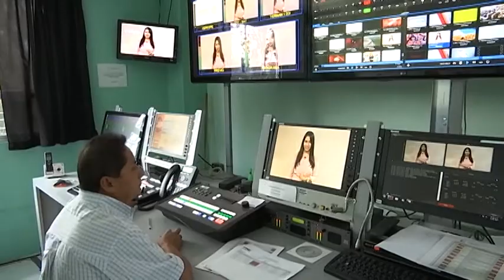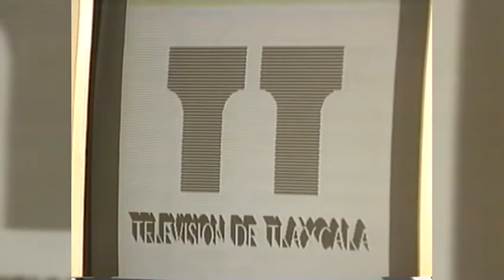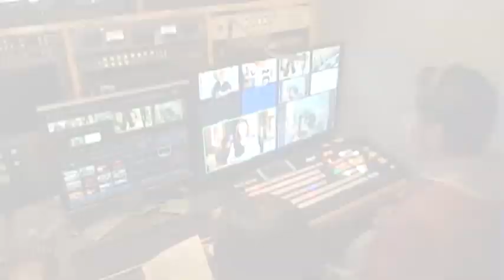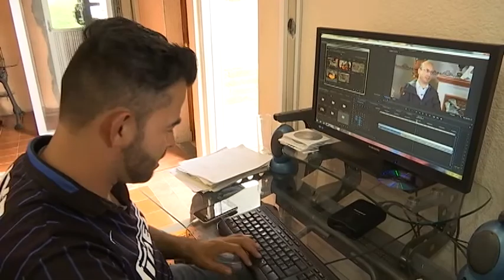Cumple Tlaxcala Televisión 29 años de existencia